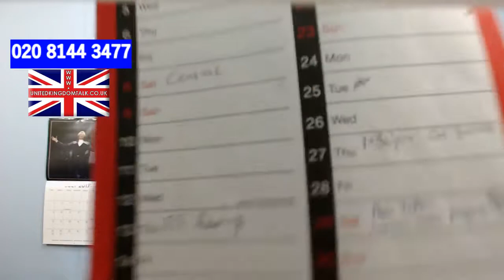United Kingdom Talk Saturday 15th July 2017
Birthday messages at the end of today's show for : Ray, Luisa, Matt, Dave, Orlando, Craig, Andy, George, Bruce, Peter, Anthony, Tristan, Debi, Christopher, Craig, Julian, Aiden, Sandra & Twinkleboi.

Do the Europeans make bad tea on purpose ?
Would you be happy if we became cashless ?
Insulted by Waynie Martin​ over my music.
New Dr Who to be announced tomorrow.
We need more characters on the radio.
Sinitta's "Diva demands".
Why do we like watching people suffer ?
A possible new talk radio station for London.
Nice song "Him" by Sarah Brightman.
Stop covering up what you are really eating. It's a dead animal.
Watch out for the bags of acid.